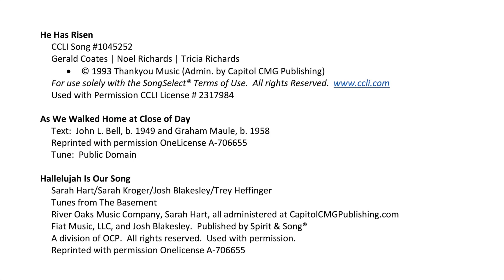Liturgy of the Word for the Third Sunday of Easter — April 23, 2023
Today's Gospel is the well-loved story of the two people walking on the road leading out of Jerusalem toward Emmaus after Jesus was crucified. They are joined by a stranger, which leads to the "rest of the story." Fr. Moki explains why some Christians believe that the first Eucharist was actually on the road to Emmaus, not in the upper room on Maundy Thursday. Please join us for the Liturgy of the Word from Good Shepherd Episcopal Church in Wailuku, Maui. All are welcome and wanted!